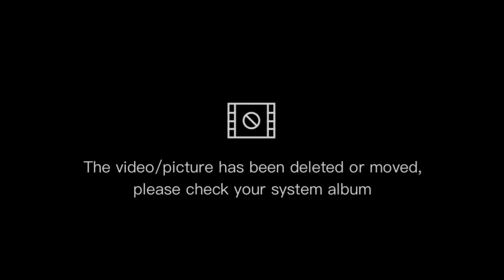সাতকরা দিয়ে গরুর মাংস / satkora beef curry/Sylhety traditional satkora beef recipe /hatkora recipe